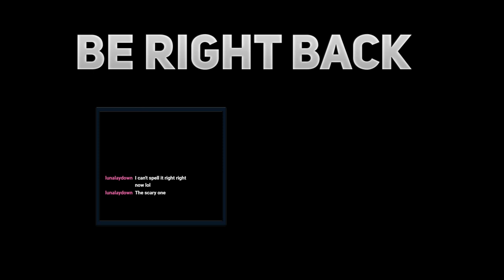Stream from 2/4/2019